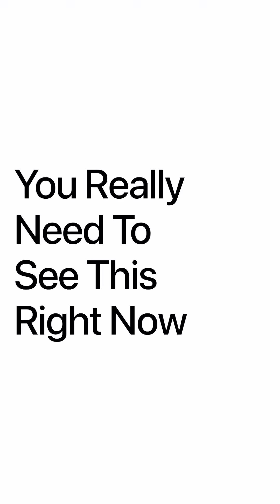Transformation: YOU REALLY NEED TO SEE THIS! Hard work & dedication. Discipline over motivation.